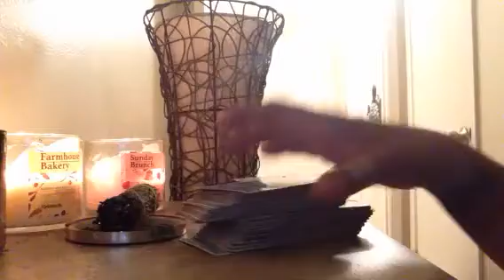EMPRESS KEEPING IT TRILL AROUND HERE